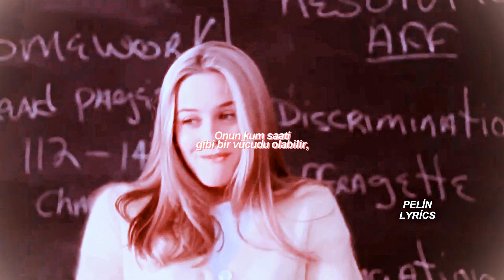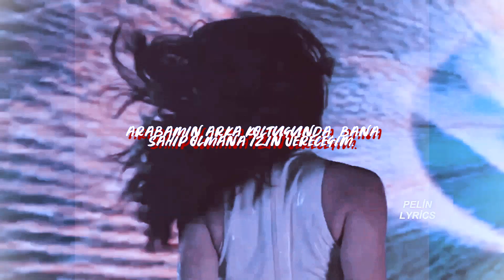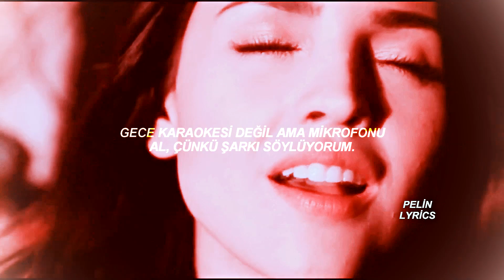Ariana Grande & Jessie J & Nicki Minaj- Bang Bang (TÜRKÇE ÇEVİRİ)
Program: Svp15
Please watching in 1080p

Dizi/Filmler: the crush, clueless, mean girls, scream queens, riverdale, jennifers body, supernatural, teen wolf, pretty little liars, insatiable, the vampire diaries, dusk till dawn, shadowhunters,glee, dynasty, lucifer, elite,

Lyrics;
Sure she got a body like an hourglass
But I can give it to you all the time
Sure she got a booty like a Cadillac
But I can send you into overdrive (oh)
You see anybody could be bad to you
You need a good girl to blow your mind, yeah
Bang bang into the room (I know you want it)
Bang bang all over you (I'll let you have it)
Wait a minute let me take you there (ah)
Wait a minute 'til you (ah, hey!)
Bang bang there goes your heart (I know you want it)
Back, back seat of my car (I'll let you have it)
She might've let you hold her hand at school
But I'mma show you how to graduate
No, I don't need to hear you talk the talk
Just come and show me what your momma gave (oh yeah)
I heard you've gotta big baby, mouth but don't say a thing
See anybody could be good to you
You need a bad girl to blow your mind
Wait a minute 'til you (ah, hey!) (You know what, girls? let me show you how to do it)
It's Myx Moscato
It's frizz in a bottle
It's Nicki full throttle, it's oh, oh
Swimming in the grotto
We winning in the lotto
We dipping in the powder blue, four door
Kitten so good
It's dripping on wood
Get a ride in the engine that could
Go, Batman, robbin' it
Bang bang, cockin' it
Queen Nicki dominant, prominent
It's me, Jessie, and Ari
If they test me, they sorry
Ride his uh like a Harley
Then pull off in his Ferrari
If he hanging we banging
Phone ringing, he slanging
It ain't karaoke night but get the mic 'cause I'm singing
B to the A to the N to the G to the uh
B to the A to the N to the G to the hey
You need a bad girl to blow your mind (your mind) (okay)
Yo, I said bang, bang, bang, bang, bang, bang
Bang, bang, bang, bang, bang, bang, bang